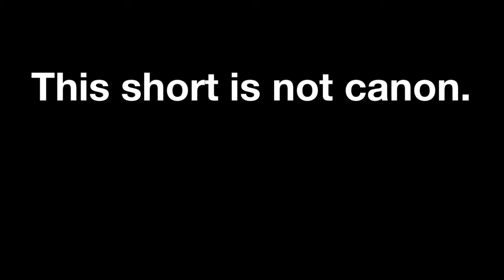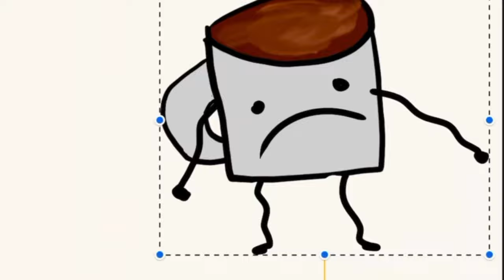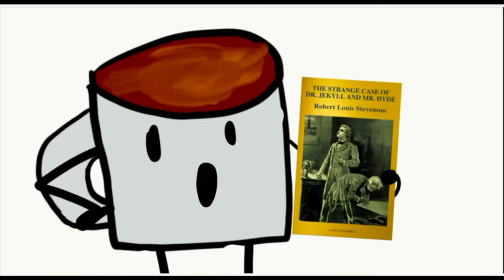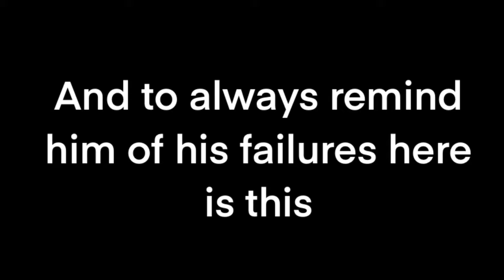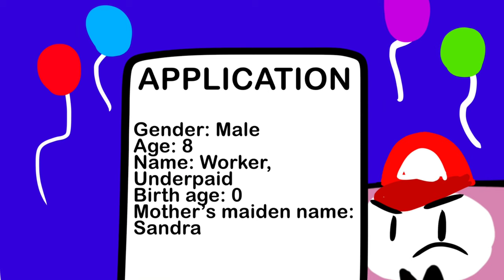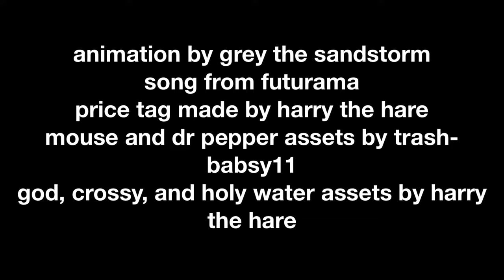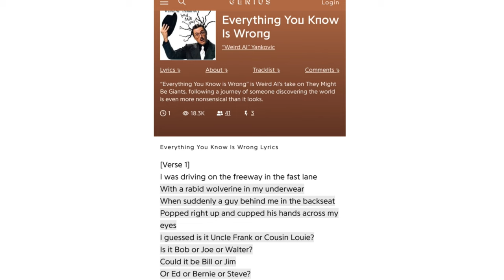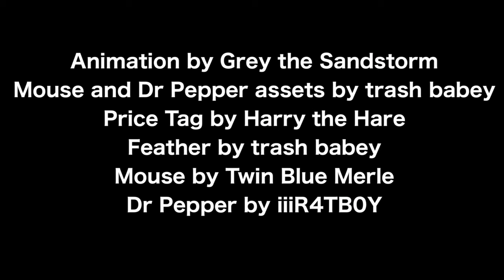Volleyball and Coffee shorts: The First Batch (4K Upscale)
Chapters!
0:00: Volleyball Learns Something Today
0:21: Coffee
1:23: 16:9
2:09: Coffee Guy Intro
2:38: Jekyll Jekyll Hyde
4:42: Why Not? Volleyball and Coffee edition
6:05: My life is like a Video Game, Cuphead Rap
7:15: Weasel Stomping Day
8:44: The bureaucrat song
10:15: Pointless, Knife, Problems
10:37: Volleyball and the Lemon: 2022 anniversary edition
10:59: This is the Life, Peace
14:11: Christmas at Ground Zero
17:05: Everything you know is wrong
20:54: Rollingwood Dad intro
21:24: Asteroid Musical Overture

futurama
danny Gonzales
 rob cantor